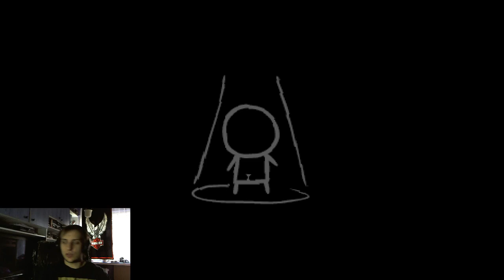BLUE BOMBER CHALLENGE | The Binding of Isaac: Afterbirth #81